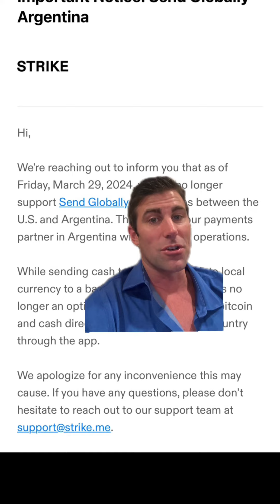Strike discontinues Bitcoin payments to Argentina due to new regualtions by Javier Milei